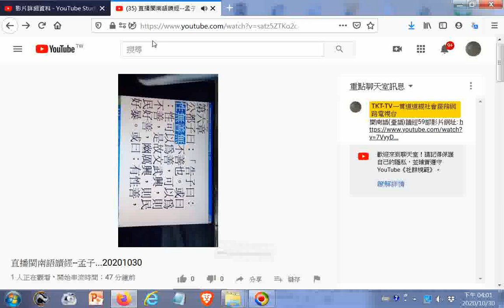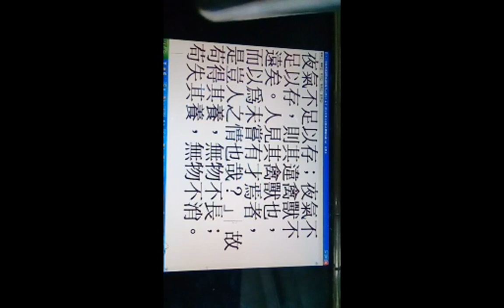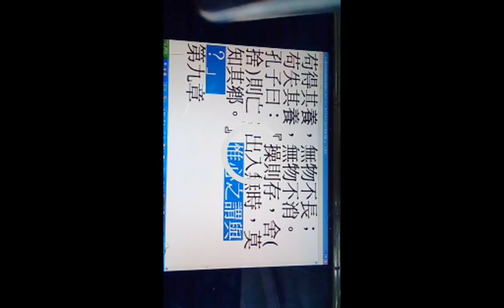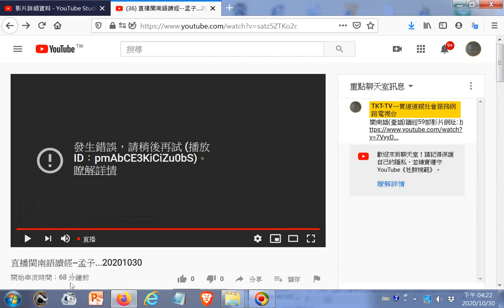閩南語(臺語)讀經59部影片_孟子03